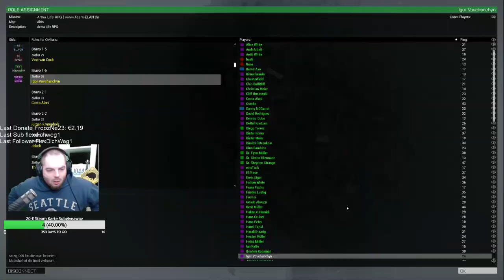Wir besorgen uns Waffen! Arma 3 Altis Life Roleplay Team-Elan.de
-GER- Community
Die beste Community!

Mein PC + Equipment:
Prozessor:
Prozessor Lüfter:
Grafikkarte:
Arbeitsspeicher:
Motherboard:
Netzteil:
Festplatten:
3 x
Tower:
Headset:
Monitor:
Maus:
Mikrofon:
Audio Interface:
Tastatur:
Ducky Legend
Greenscreen:

Kostenlose Probemitgliedschaft bei Amazon Prime: